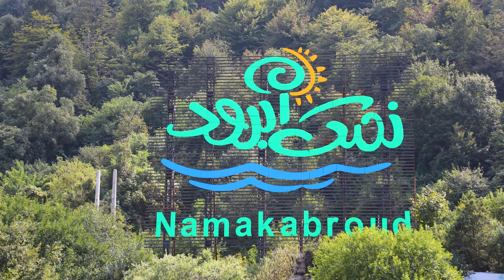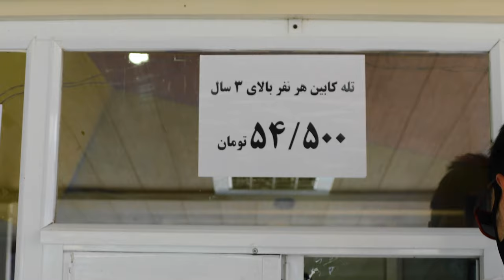ولاگ نمک آبرود | Namak Abrood Vlog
تو نمک آبرود می تونید کوه و جنگل و دریا و شهر رو با هم داشته باشید
با تله کابین برید به قله کوه و از سورتمه سواری و پل معلق و زیپ لاین لذت ببرید
رستوران های متنوع برید
شهر بازی رو امتحان کنید و حتی هواپیمای ملخی دو نفره سوار بشید
بیاید تو این ویدیو ببینید چه خبره
برای حمایت از من لطفا کانال رو سابسکرایب کنید و ویدیو رو لایک کنید
اگر توانایی حمایت بیشتر از من رو دارید از لینک زیر حمایت مالی کنید
حمایت های شما هر هفته در صفحه اینستاگرام من نمایش داده میشه

Shahrak-e Namak Abrud Romanized as Shahrak-e Namak Ābrūd; also known as Namak Abrood, is a village in the Central District of Chalus County, Iran. At the 2006 census, its population was 354, in 71 families.

Shahrak-e Namak Abrud is a touristic village and has an aerial tramway which starts at the sea level near the shores of the Caspian Sea and ends on the top of the Alborz heights crossing dense forest area of northern Iran. There are numerous villa cities around it which form a vacation region for the people of Tehran.

Located 12 km from East Chalus is new Namak Abroud township covering some 650 hectares, with the Caspian sea on its north and Madoban (the Alborz) on its south. Approximately 200 hectare violet and box-tree parks made the area very spectacular. Moreover, Madoban- the dense forest created a remarkably attractive landscape. The original plan was designed by consulting engineer; Mr. Dazz, Mr. Charkhab, Mr.Hovard Homfari. Hovard Homfari's report said that Chalous-Ramsar Road bisected the area- with the northern side of the road dedicated to building villas, and Hite hotel and marinas suggested part and the related facility and apartment complex on its southern side.